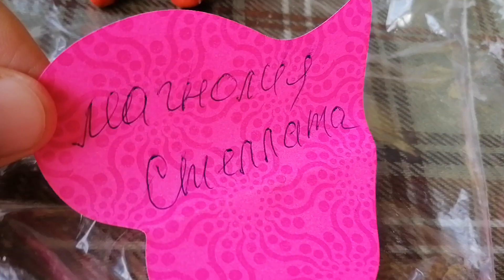семена магнолии, октябрь 2022